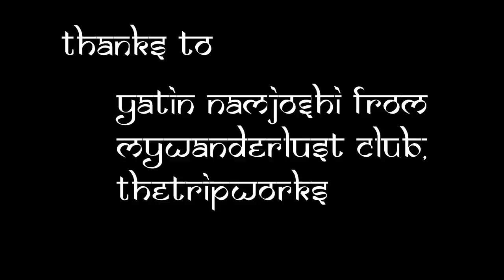Andharban - The Dark Forest - A Trek Guide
This is a trek guide video for Andharban. Hope this gives you on what to expect at Andharban - A scenic and fulfilling experience.

"Going, Going, Gone" by The 126ers
"Walk The Dog" by Coyote Hearing